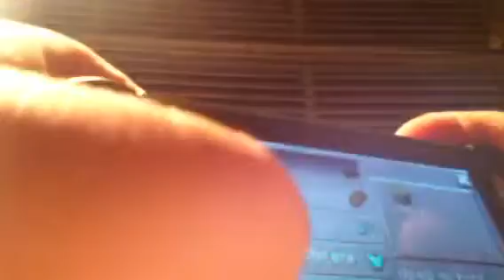Minecraft pe chain armer.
I found a SECRET! 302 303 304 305.ITS DIMOND DIMOND!